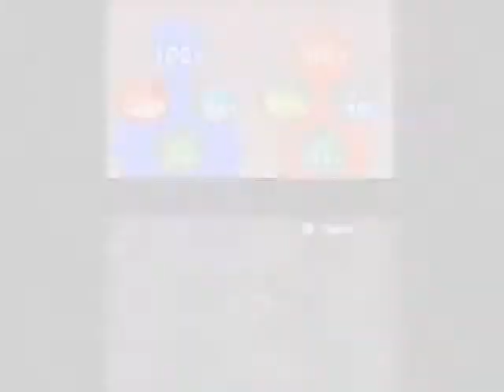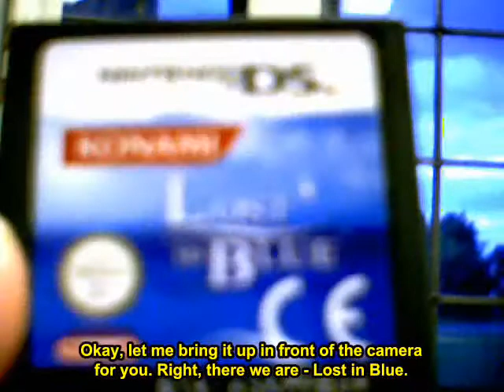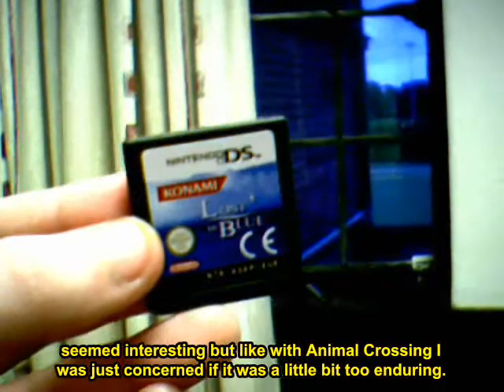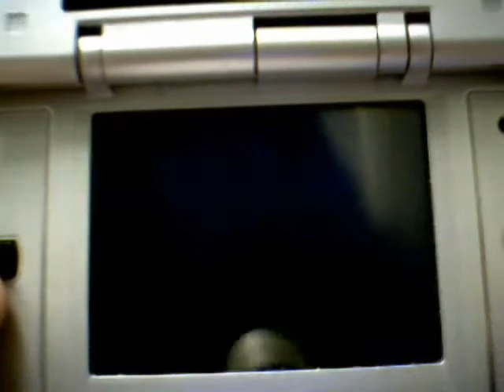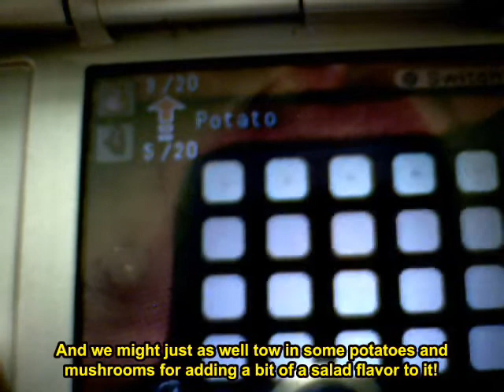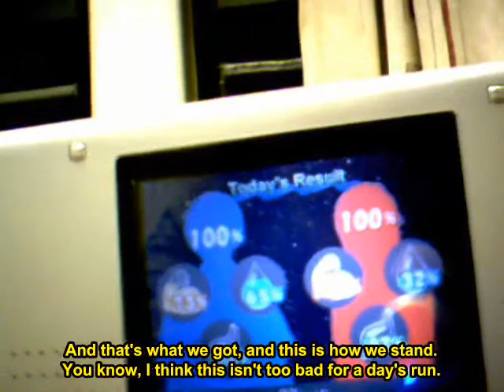Game Rental Theater - Lost in Blue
Episode 7 of Game Rental Theater is here! It looks as if I'm heading towards a Nintendo DS marathon, hehe.

As stated in the video, one of my younger cousins (one of five of them that actually owns a DS) owns this game, and seeing it briefly as she played it one day about a year ago made me think that it looks interesting to check out, though after experiencing Animal Crossing I grew more and more reluctant.

Still, I managed to get a hold on it and see what I could pull off. Here's a day in the life pretty early on. It's all a basic routine of gathering food and supplies, which the finding of some more valuable entities (namely fish) would contribute to how strong you would be to continue to advance the plot. Even now at this point I'm trying to figure out how to build a raft from whatever materials I could provide, but ohok.

For the music in this, see the Viewtiful Joe segment.

Thanks very much for all commentary if any in advance. Nuff said.